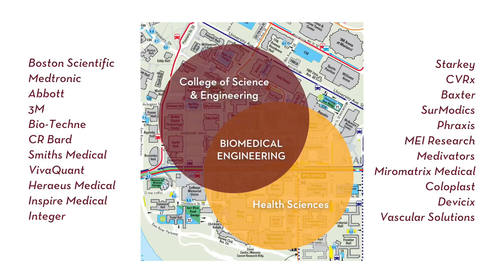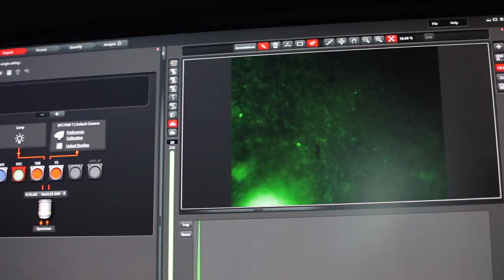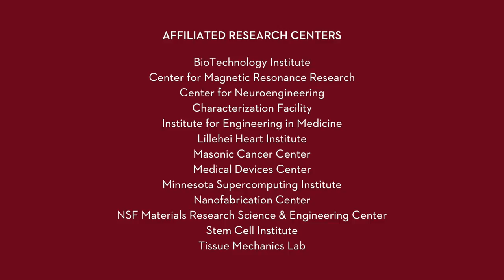Research Spotlight: Biomedical Engineering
University of Minnesota Department of Biomedical Engineering faculty are leading the way in cardiovascular, neural, and cancer bioengineering research and education. Note: Following the release of this video in fall 2018, Brenda Ogle has become the department head. Congrats, Brenda!

U of M facilities featured in the video: The research labs of Brenda Ogle, Matthew Johnson, and David Odde, as well as the 3D Bioprinting Facility